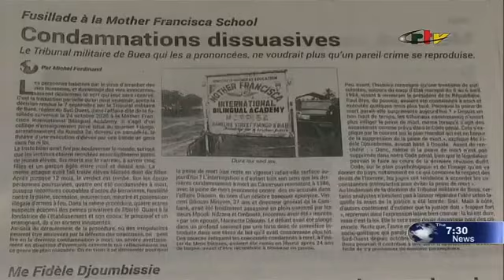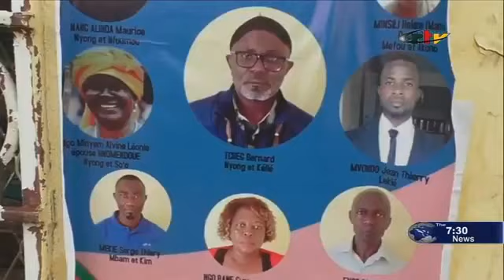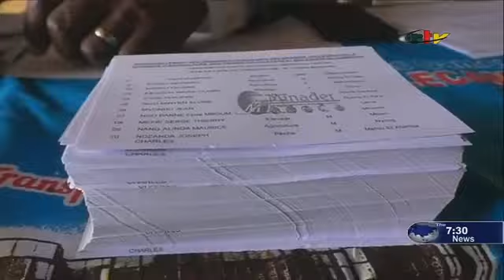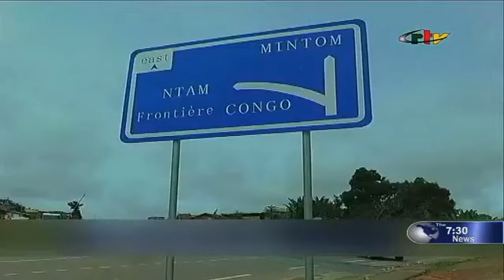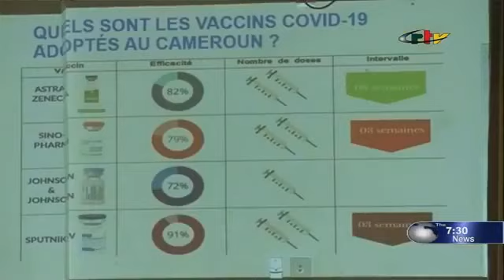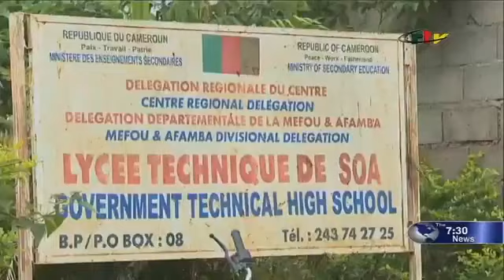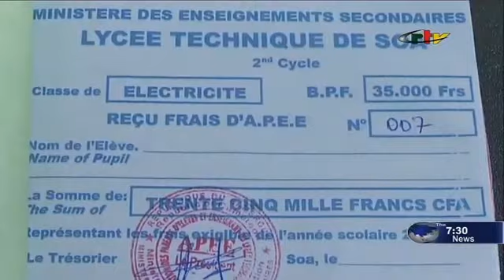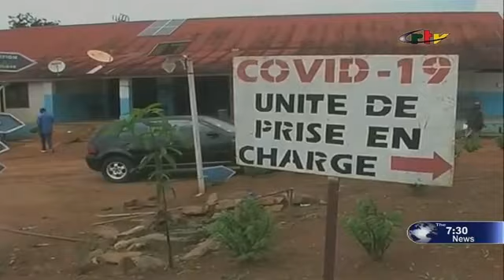The 07.30 News - Sunday 12th September 2021